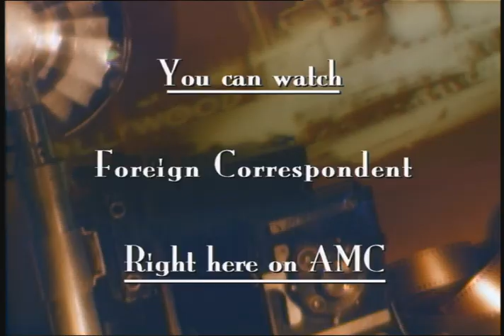Hollywood Moments: Foreign Correspondent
Alfred Hitchcock - William Cameron Menzies - Paul Eagler